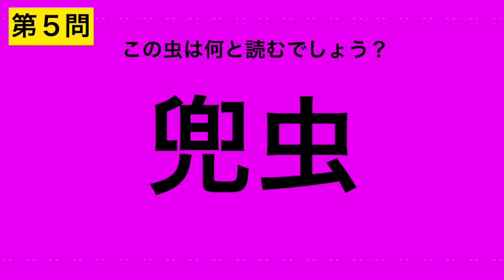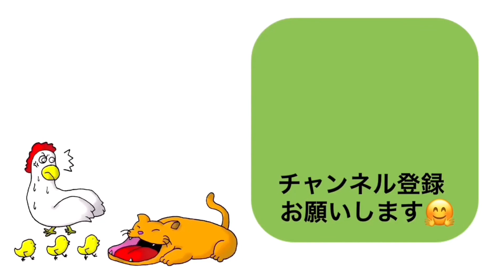難読漢字クイズ (昆虫編)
誰でも知ってる虫だけど漢字にすると読めない昆虫いっぱい！

【難読昆虫漢字クイズ】